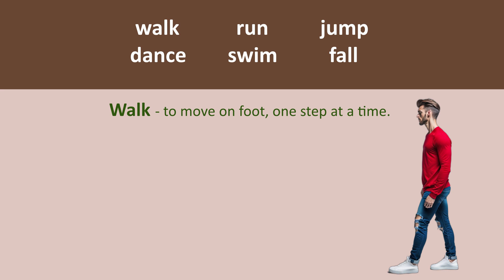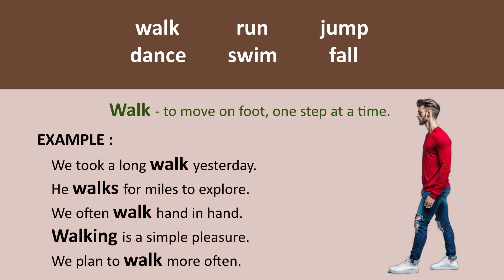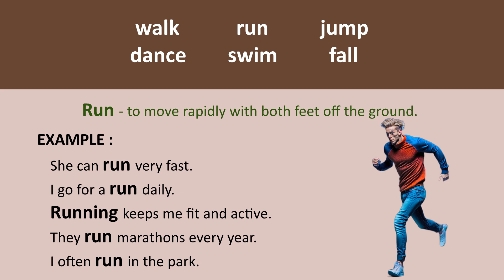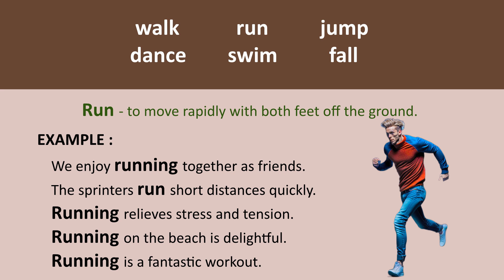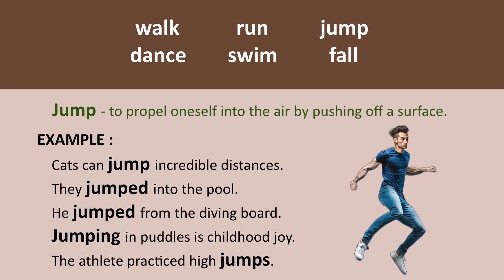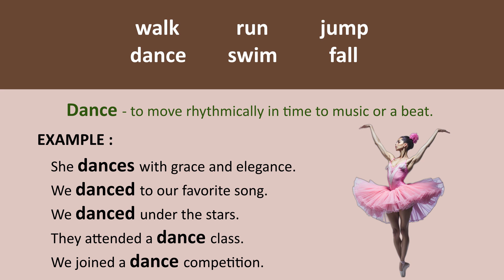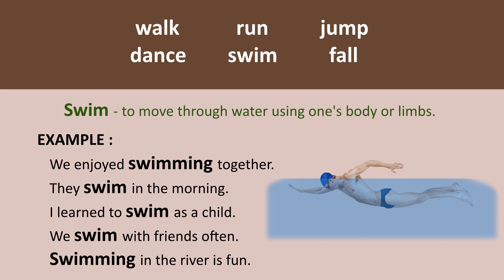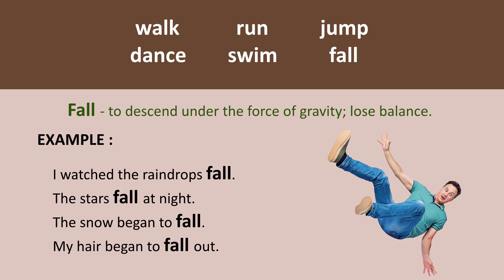Moving // 24. English vocabulary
Improve your vocabulary and pronunciation.
English vocabulary: Moving.